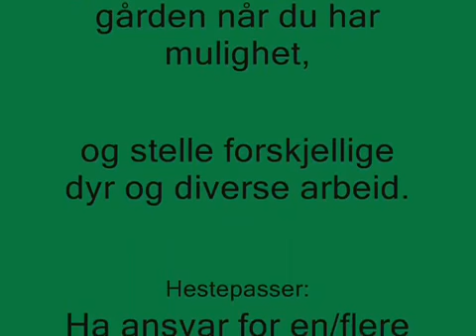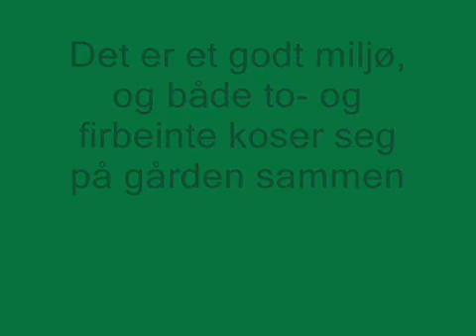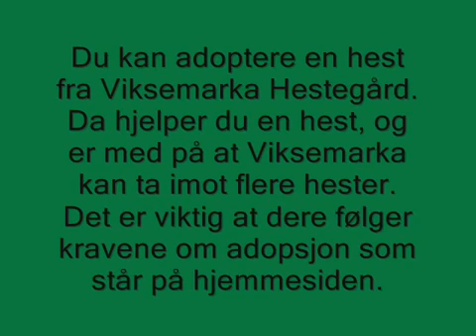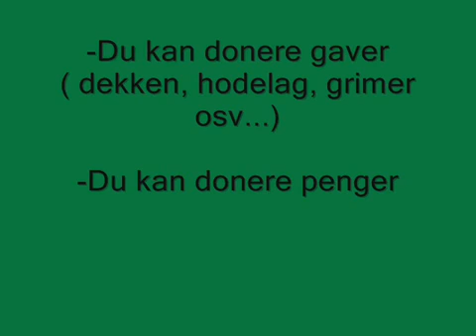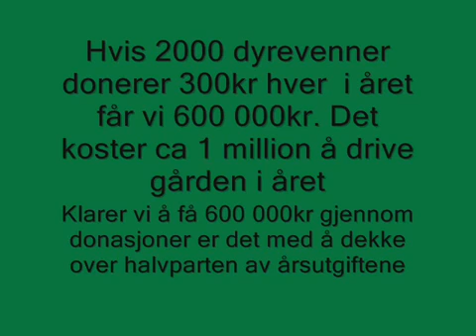Hva du kan gjøre for a støtte Viksemarka Hestegård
Lyst å støtte Viksemarka Hestegård? Bli medlem i foreningen Viksemarkas Venner ! :)